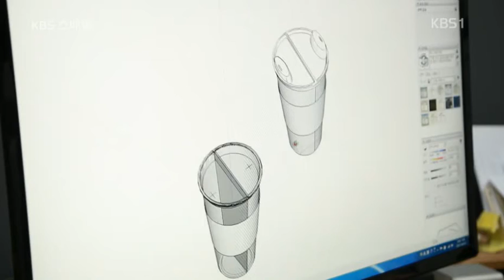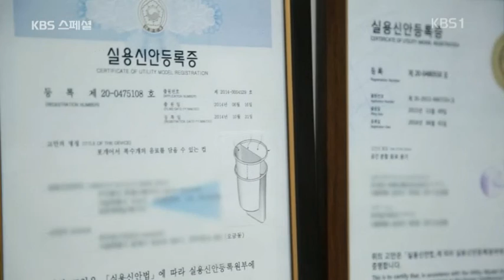발명합시다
후레시메이트 반반컵 제품 특허 침혜사례